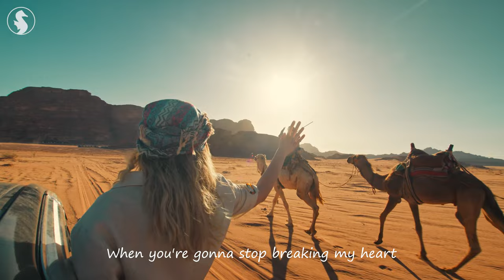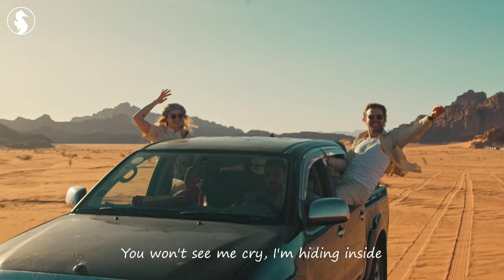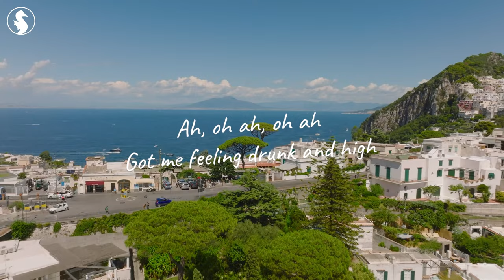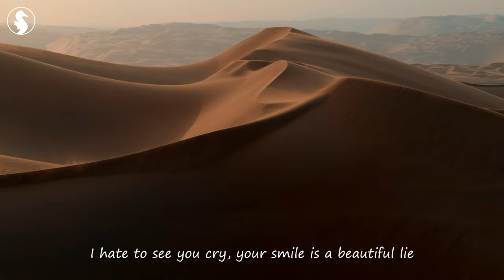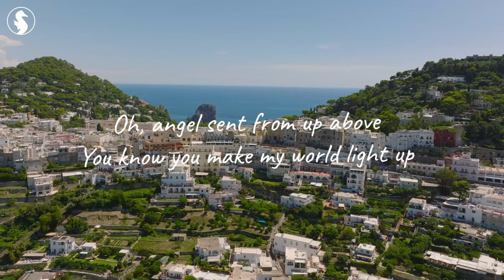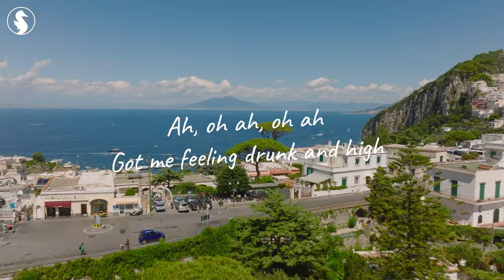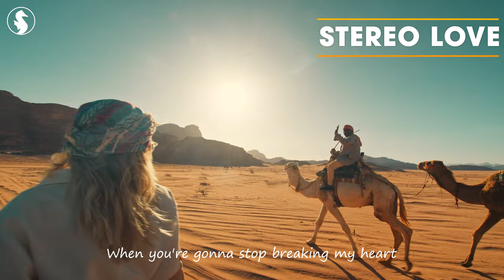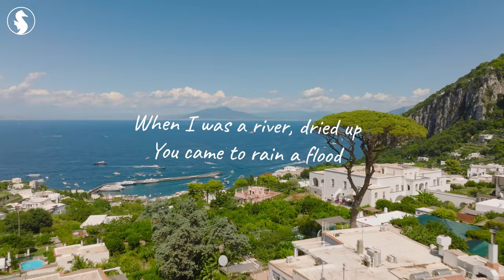Summer Music Mix 2023🔥Best Of Vocals Deep House🔥Alan Walker, Maroon 5, Coldplay style #03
00:00 T’art, Andreea Flavia - Stereo Love
02:42 HALUNA - Hymn For The Weekend
05:17 Veronica Bravo - Fly Me To The Moon
07:59 PACANI - Lost On You
10:37 Janet Tung - Mood
13:05 HALUNA - Sweet But Psycho
15:47 OVERHEAT - Thousand Miles
19:16 Bravo, PHURS - Can't Get You Out Of My Head
22:03 LexMorris, Veronica Bravo - Flowers
24:18 Veronica Pichardo - Right Now
27:48 Rachela - Titanium
30:41 Martis, Medusa - Señorita
33:31 Chaos, Della - Supergirl
36:48 HALUNA - Payphone
39:31 Veronica Bravo - Apologize
42:19 Goja x Magic Phase - Calm Down (wav)
45:21 HALUNA - Summertime Sadness
48:03 PACANI, HALUNA - Outside
50:34 Bravo, Le Bober - Faded
53:19 & Elise Lieberth - In The End
56:08 T’art, Andreea Flavia - Stereo Love
58:50 HALUNA - Hymn For The Weekend
1:01:25 Veronica Bravo - Fly Me To The Moon
1:04:07 PACANI - Lost On You
1:06:45 Janet Tung - Mood
1:09:13 HALUNA - Sweet But Psycho
1:11:55 OVERHEAT - Thousand Miles
1:15:25 Bravo, PHURS - Can't Get You Out Of My Head
1:18:11 LexMorris, Veronica Bravo - Flowers
1:20:27 Veronica Pichardo - Right Now
1:23:57 Rachela - Titanium
1:26:50 Martis, Medusa - Señorita
1:29:39 Chaos, Della - Supergirl
1:32:56 HALUNA - Payphone
1:35:39 Veronica Bravo - Apologize
1:38:28 Goja x Magic Phase - Calm Down (wav)
1:41:30 HALUNA - Summertime Sadness
1:44:11 PACANI, HALUNA - Outside
1:46:42 Bravo, Le Bober - Faded
1:49:27 & Elise Lieberth - In The End
1:52:16 T’art, Andreea Flavia - Stereo Love
1:54:58 HALUNA - Hymn For The Weekend
1:57:33 Veronica Bravo - Fly Me To The Moon
2:00:16 PACANI - Lost On You
2:02:53 Janet Tung - Mood
2:05:21 HALUNA - Sweet But Psycho
2:08:04 OVERHEAT - Thousand Miles
2:11:33 Bravo, PHURS - Can't Get You Out Of My Head
2:14:20 LexMorris, Veronica Bravo - Flowers
2:16:35 Veronica Pichardo - Right Now
2:20:05 Rachela - Titanium
2:22:58 Martis, Medusa - Señorita
2:25:48 Chaos, Della - Supergirl
2:29:05 HALUNA - Payphone
2:31:47 Veronica Bravo - Apologize
2:34:36 Goja x Magic Phase - Calm Down (wav)
2:37:38 HALUNA - Summertime Sadness
2:40:19 PACANI, HALUNA - Outside
2:42:51 Bravo, Le Bober - Faded
2:45:35 & Elise Lieberth - In The End
2:48:25 T’art, Andreea Flavia - Stereo Love
2:51:07 HALUNA - Hymn For The Weekend
2:53:42 Veronica Bravo - Fly Me To The Moon
2:56:24 PACANI - Lost On You
2:59:02 Janet Tung - Mood
3:01:30 HALUNA - Sweet But Psycho
3:04:12 OVERHEAT - Thousand Miles
3:07:41 Bravo, PHURS - Can't Get You Out Of My Head
3:10:28 LexMorris, Veronica Bravo - Flowers
3:12:43 Veronica Pichardo - Right Now
3:16:13 Rachela - Titanium
3:19:07 Martis, Medusa - Señorita
3:21:56 Chaos, Della - Supergirl
3:25:13 HALUNA - Payphone
3:27:56 Veronica Bravo - Apologize
3:30:44 Goja x Magic Phase - Calm Down (wav)
3:33:46 HALUNA - Summertime Sadness
3:36:28 PACANI, HALUNA - Outside
3:38:59 Bravo, Le Bober - Faded
3:41:44 & Elise Lieberth - In The End